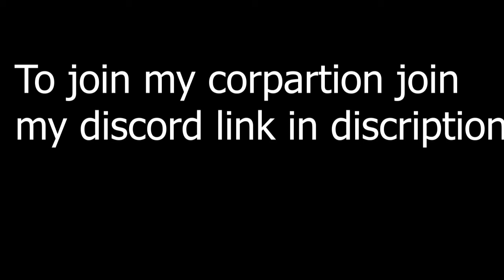An announcement!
I cannot record Minecraft for now. im limiting my selection to low-intensity games until I get a better pc.